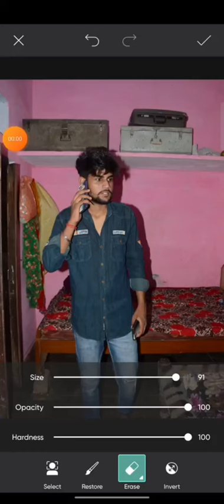Picsart editing New||2023 picsart editing 💥🤫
PicsArt Photo editing short |
picsart logo design photo editing |
picsart background change photo editing short |
body parts photo editing |
photo editing how to body parts |
tere pyar mein song photo edit |
YouTube short video photo editing |
New stylish photo editing concept 🤫|

New stylish photo editing concept 🤫 2023 |
New staiyls photo editing concept 🤫
picsart new concept 🤫 |
saplendr bacik photo editing concept |

                           || Mom ||